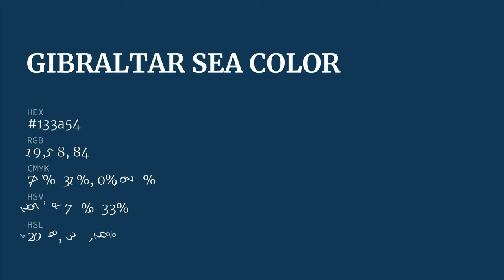Gibraltar Sea color 133a54 hex color - Green color - Warm color 133a54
What color is Gibraltar Sea ? 133a54 hex color - Green color - Warm color 133a54

Hex 133a54 Color Code is also known as Gibraltar Sea color.